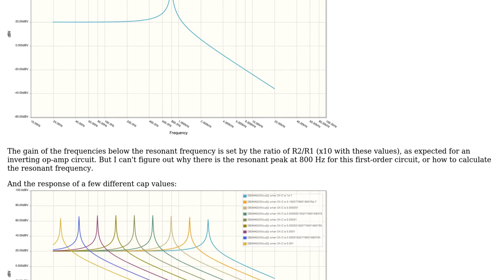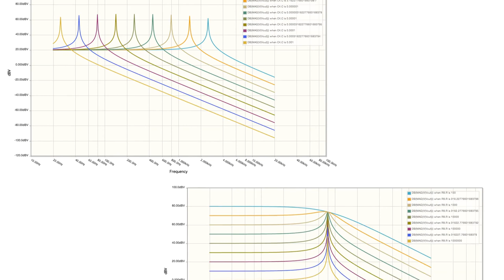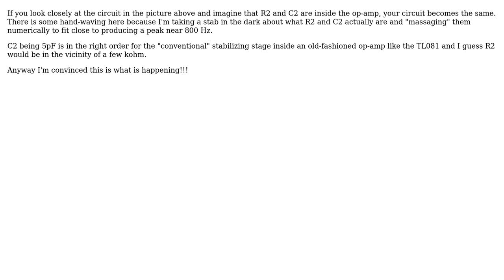Why does this first-order RC filter with an op-amp display resonance?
With thanks & praise to God, and with thanks to the many people who have made this project possible! | Content (except music & images) licensed under CC BY-SA | Music | Images & others | With thanks to user Ricardo user nonex user Andy aka and the Stack Exchange Network Trademarks are property of their respective owners. You are responsible for your own actions.